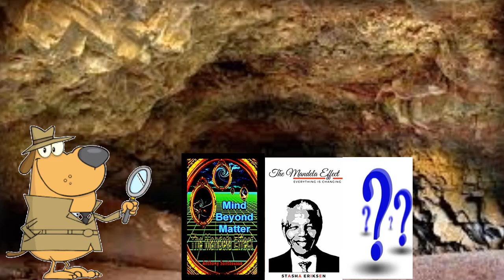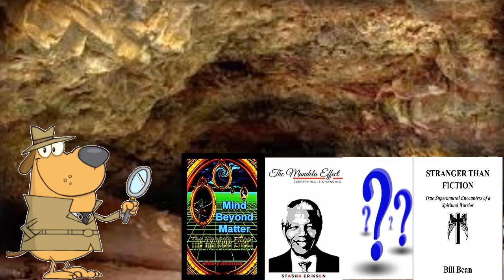CONTEST UPDATE! NEW PRIZE ADDED! + Special Announcement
Thank you Michael Musco for use of music!

Do you like what we are doing here?
We operate on your support only!